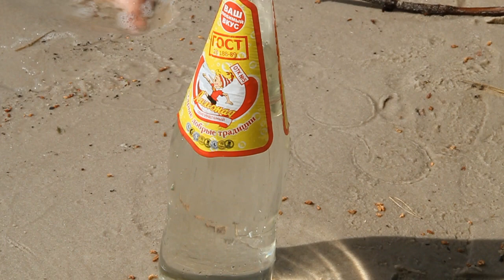Очистка воды коагулянтами – как это?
Продукт окажет неоценимую помощь в регионах, где жизненно необходима качественная вода, туристам, путешественникам, военным, врачам, чья работа связана с длительными командировками в регионы
с неблагоприятной экологической, эпидемиологической и водной обстановкой.

Экологически чистый продукт синтеза связывает минеральные примеси (осадочные породы, соли металлов, радионуклидов), органические (образуются при разложении растительных и животных остатков), поверхностно-активные вещества, биологические (микроорганизмы, бактерии, планктон и другие).

Заключение МОЗ Украины 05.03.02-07/59950 от 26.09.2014
Патент на изобретение №96663 Государственного реестра патентов Украины от 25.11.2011 г.
Заказчик ООО "НПФ ЭКО". Производитель ООО "Экотехнологии-21век", ул. Луначарского 11, г. Запорожье, 69118, Украина